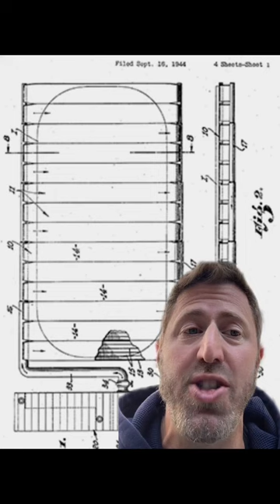The Zamboni was Invented in Los Angeles?!?!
How on earth did an invention that would change the ICE forever invented in Los Angeles?  I’m talking about the Zamboni. Let’s get into it!